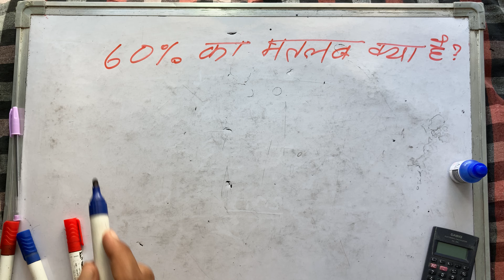60 % ka matlab kya hota hai | Hindi | Surendra khilery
60% ka matlab kya hota hai | Hindi | Surendra khilery